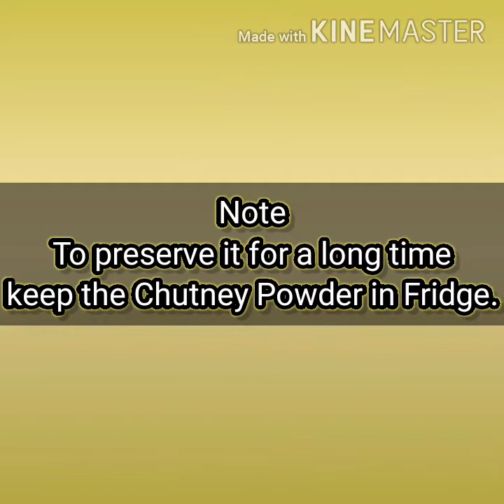Easy way of making Peanut Chutney Powder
This Video is about Peanut Chutney Powder.